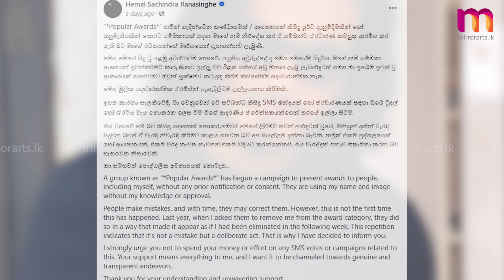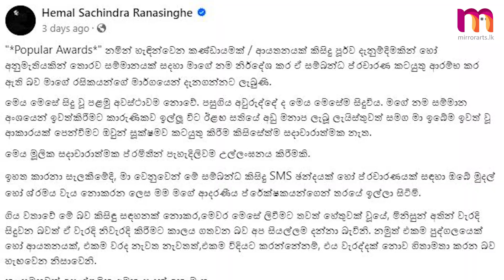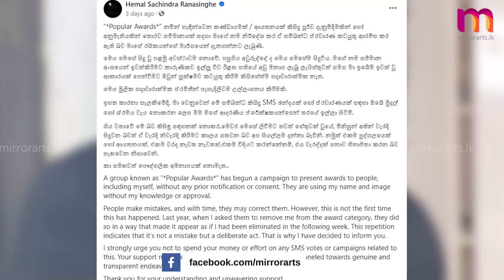එකම වරද නැවත නැවතත්, එකම විදියට කරන්නේ නම් එය වැරද්දක් නොවේ! | Hemal Ranasinghe | Mirror Arts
Sri Lankan Entertainment Channel